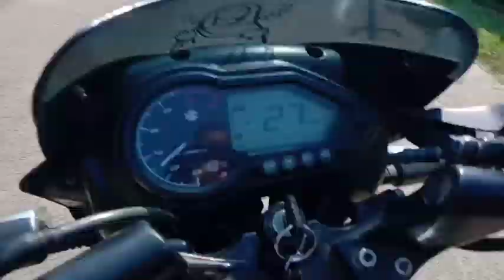Local star fruits/Cabbage aro cauliflower narsary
cleverth sangma